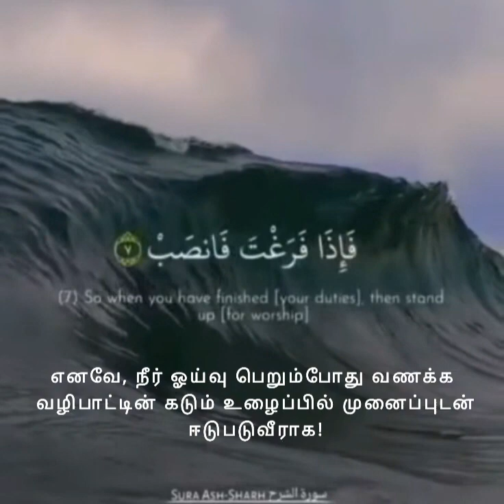94. Surah Al-Inshirah with tamil translation - tamil quran - what'sapp status❤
94. Surah Al-Inshirah with tamil translation - tamil quran - what'sapp status